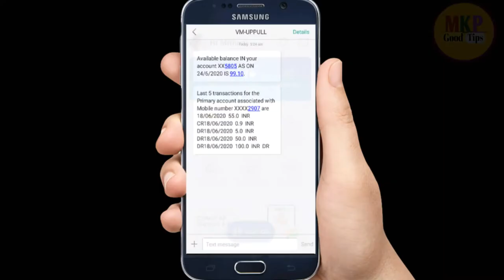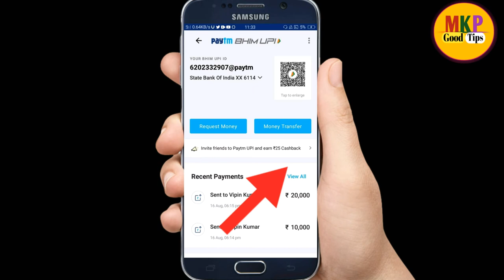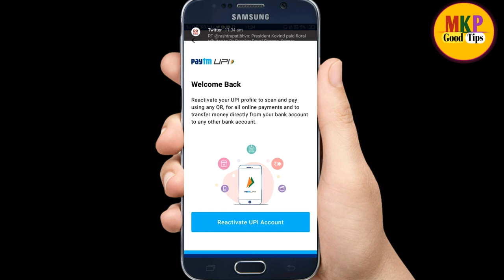paytm se bhim upi account delete kaise kare ! paytm se bhim upi remove kare ! Paytm you close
Hello dosto ajj ki es video pe mai aplogo  ko bataunga ki paytm se bhim upi account delete kaise kare ! paytm se bhim upi remove kare ! Paytm you close